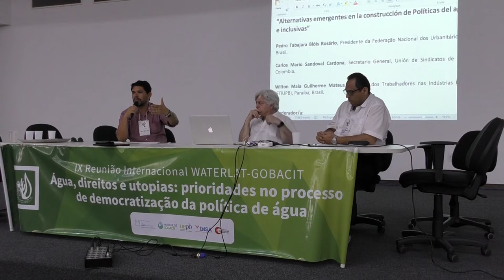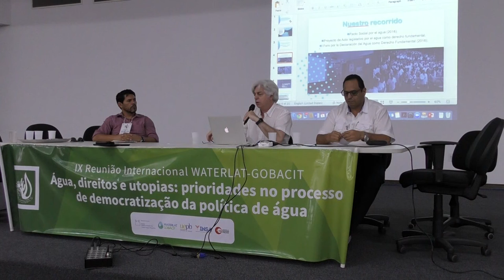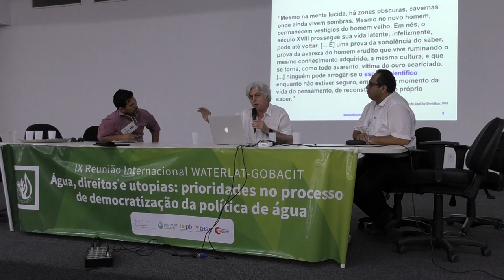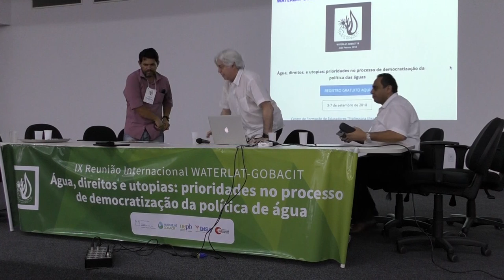Public Conversation, Round Table 2, IX International Meeting (in Portuguese and Spanish)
Mesa Redonda No 2, Conversatorio Público, “Agua, derechos y utopías: prioridades en el proceso de democratización de la Política del agua en Brasil”, 6 de septiembre de 2018.

El Conversatorio público busca crear espacios para el debate abierto, con énfasis en la discusión de las prioridades identificadas para profundizar el proceso de democratización de la política del agua a nivel local, regional y nacional en el país receptor del evento. El Conversatorio se propone abrir un espacio de intercambio y debate entre distintos actores involucrados en los procesos políticos y de gestión del agua, incluyendo a representantes de las comunidades y grupos sociales afectados por injusticias y desigualdades conectadas con dichas políticas y gestión. Se promueve la interacción entre los participantes de la reunión, muchos de ellos de procedencia internacional y actores del ámbito local, incluyendo representantes de la comunidad científico-académica, gestores públicos, organismos de la sociedad civil, sindicatos, ONGs, movimientos y organizaciones sociales y comunitarias, incluyendo organizaciones sociales campesinas, indígenas, quilombolas y comunidades locales, entre otras. El Conversatorio está enmarcado dentro de los Objetivos Prioridades de Investigación y Áreas Temáticas de la Red WATERLAT-GOBACIT.

José Esteban Castro, Consejo Nacional de Investigaciones Científicas y Técnicas (CONICET), Universidad Nacional de General Sarmiento (UNGS), Argentina, y Catedrático Emérito, Newcastle University, Reino Unido. Coordinador de la Red WATERLAT-GOBACIT.

Wilton Maia Guilherme Mateus, Sindicato dos Trabalhadores nas Indústrias Urbanas da Paraíba (STIUPB), Paraíba, Brasil.

Carlos Mario Sandoval Cardona, Secretario General, Unión de Sindicatos de EMCALI (USE), Cali, Colombia.